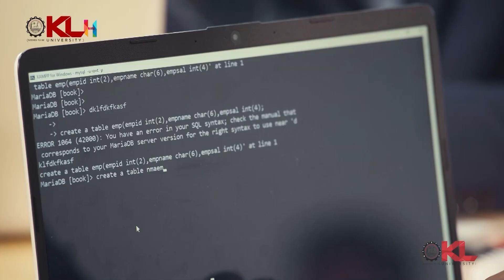కడియం ఒక చెత్తగాడు.. Vemula Prasanth Reddy Comments ON Kadiyam Srihari |RTV